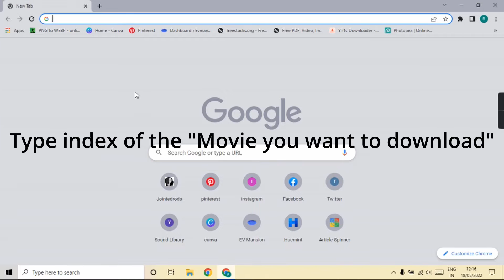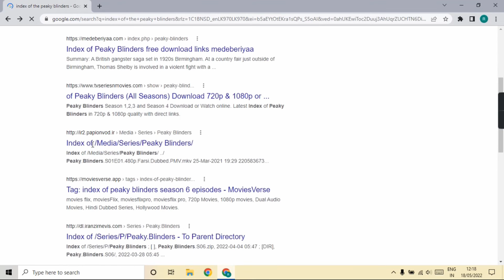How to get direct download links of movies and Tv series. No ads and redirects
The easiest way to get direct download links of movies and tv series without ads and redirects